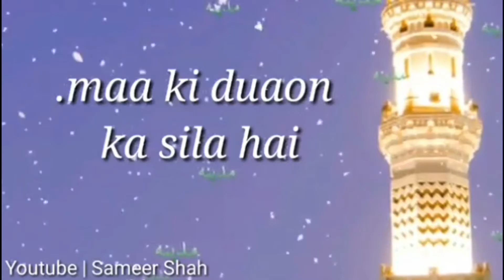Naat as paigambar new video My WhatsApp status